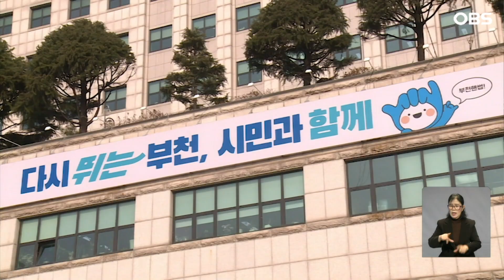부천시 5년 만에 원미·소사·오정구청 개청식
경기도 부천시가 원미·소사·오정구 개청식을 5년 만에 다시 열었습니다.

부천시는 지난 2019년 행정 효율을 높이기 위해 전국 최초로 광역동 체제를 도입했지만
민원 처리 지연 등 주민 불편이 잇따라
행정 체제를 개편했다고 밝혔습니다.

이에 따라 3개 일반구가 다시 설치됐고
10개 광역동은 37개 일반동으로 전환됐습니다.